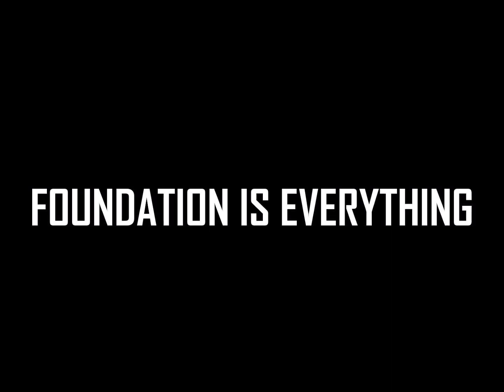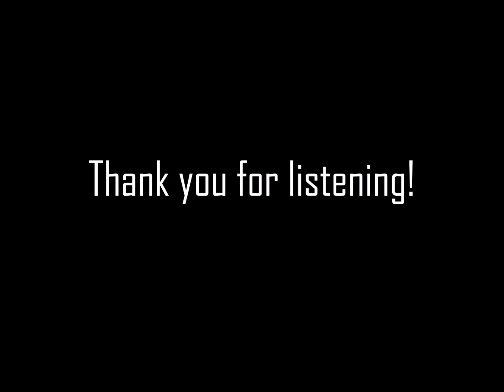The Cornerstone SJ - "AM I TEACHABLE?" by Pastor PJ Capistrano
"AM I TEACHABLE?"

Ask yourself this important question..."Am I Teachable?" Let's be honest... we don't know it all and we never will. We should never let pride become our downfall. Being teachable coincides with humility and humility is a great indication of maturity.  Pastor PJ shares 3 action steps from GOD's Word of what it means to be TEACHABLE.